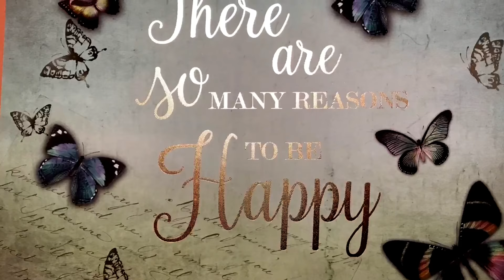Sex talk with girls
How and when to speak to your daughters about puberty and sexual health